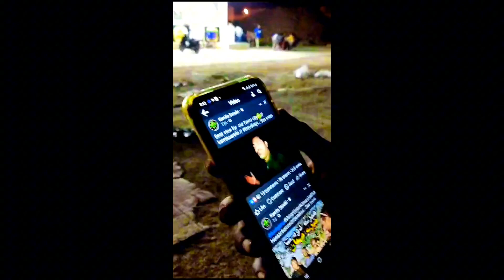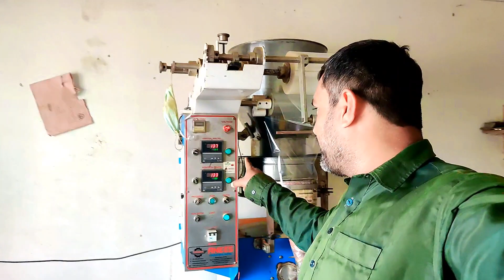Bangladesh sy itni support ||video for me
@hassan hameed @duckybhai
,duckybhai,hassanhameed

Thanks for watching❤funny vlogssourav joshi vlogsfamily vlogsdaily vlogspiyush joshi vlogsvella mundasaraiki vlogsaraiki vlogs officalSaraiki vlogspakistani vloggerpakistani vlogger in dubaipakistani vlogsPakistani vlog shadishadi programsaraiki vlog funnyfirst offical saraiki vlogSaraiki vlog study vlogbaawale chore daily vloga day in my lifeDaily,vlogpakistani family,vlogstravel,vlogsdaily,vlogger